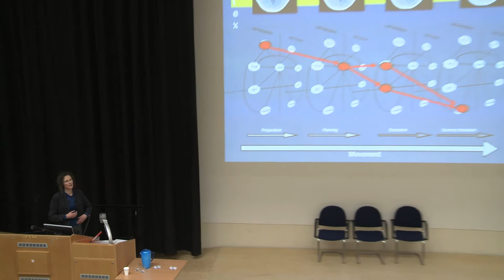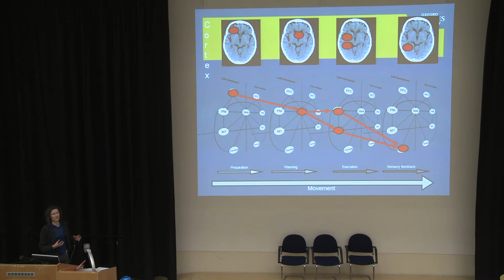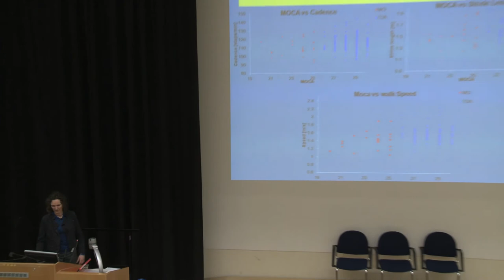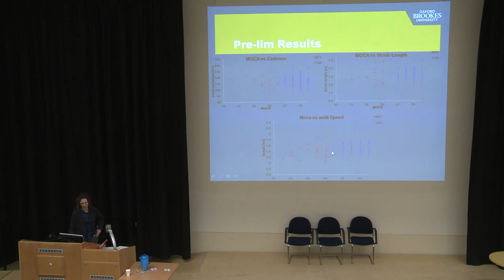Movement and exercise and it's relation to thinking and cognition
Professor Helen Dawes of Oxford Brookes University with a talk on Gait or Cognition: The Chicken or Egg Story

Filmed at the 2015 ARUK Oxford Dementia Information Day by Educational Media Services, University of Oxford.